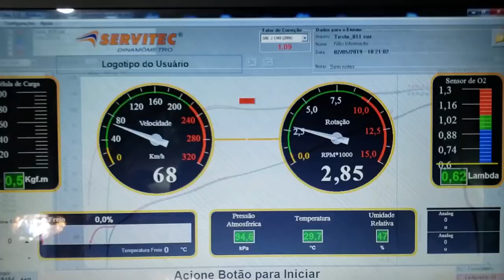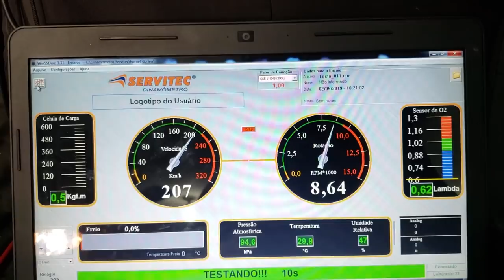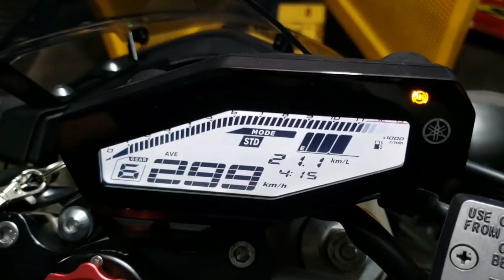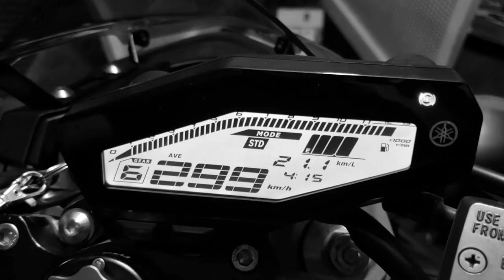REMAP E QUICKSHIFTER | MT 09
Siga nossas contas no INSTAGRAM